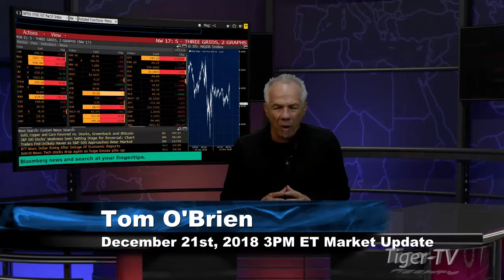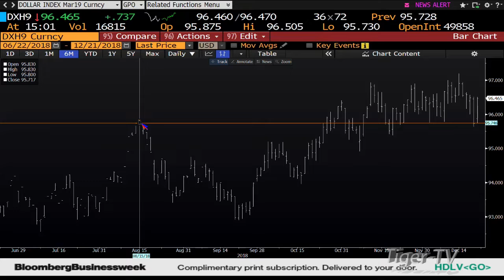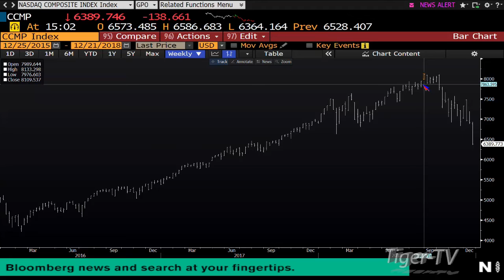December 21st 3PM ET Market Update with Tom O'Brien on TFNN